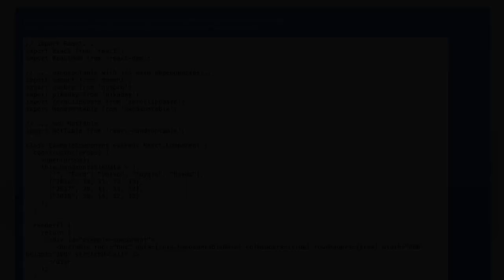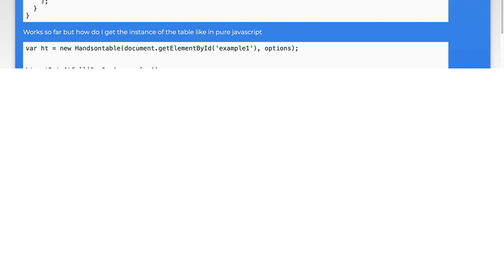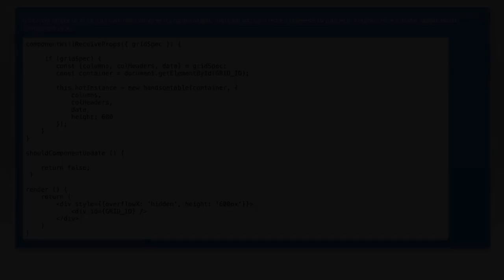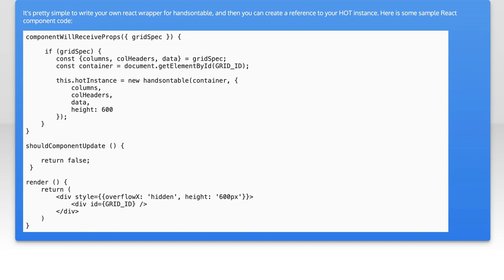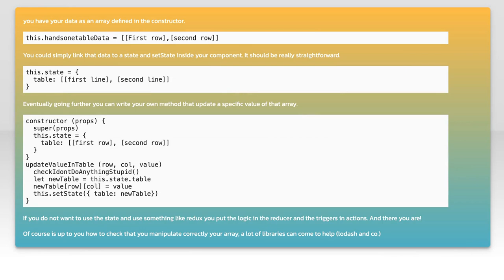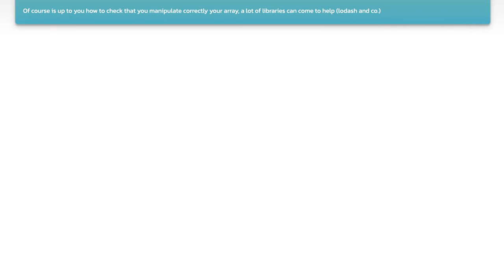Handsontable & React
javascript: Handsontable &amp; React

Related to: javascript, reactjs, handsontable